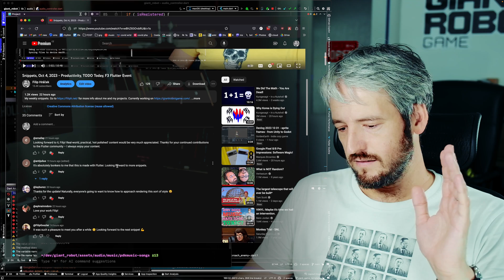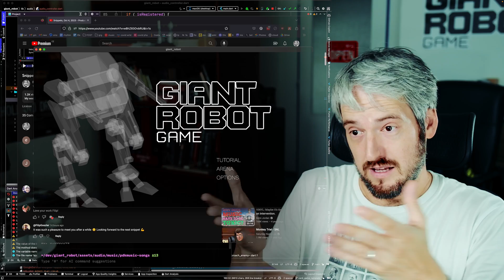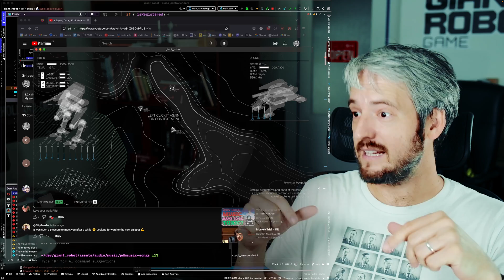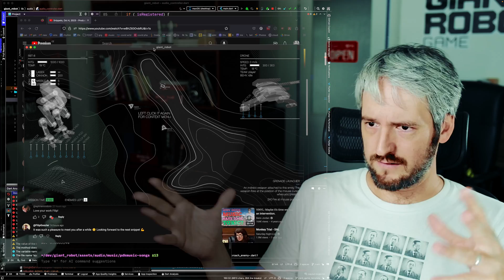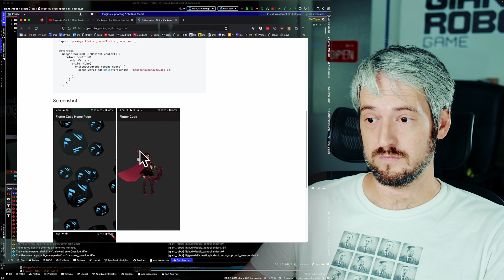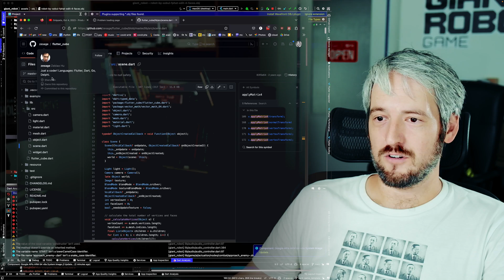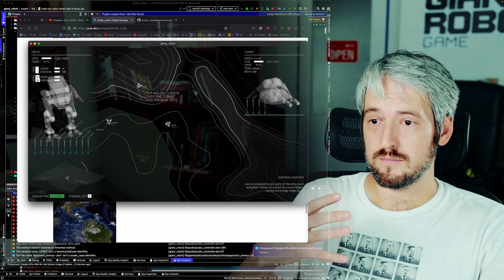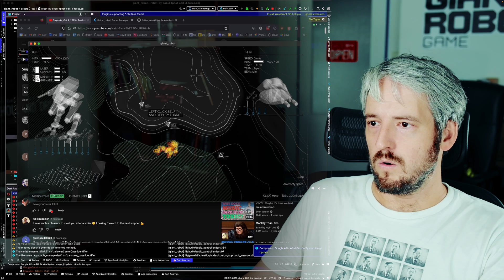Why is this game made with Flutter?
My weekly snippets. for more info about me and my projects.